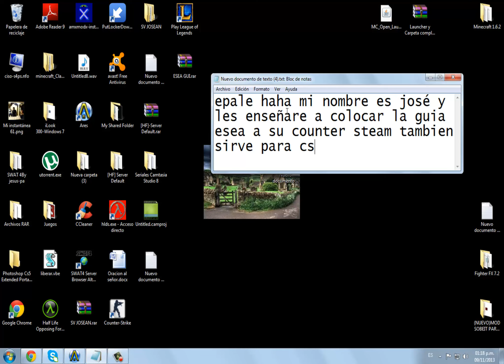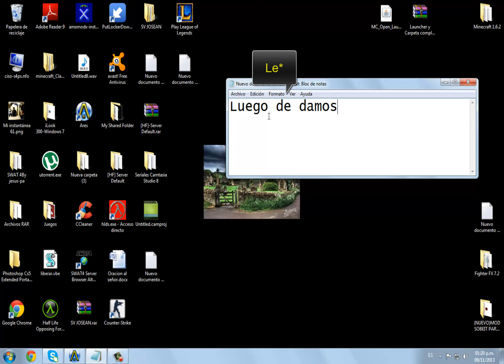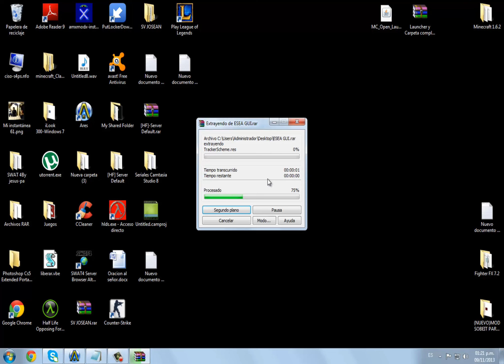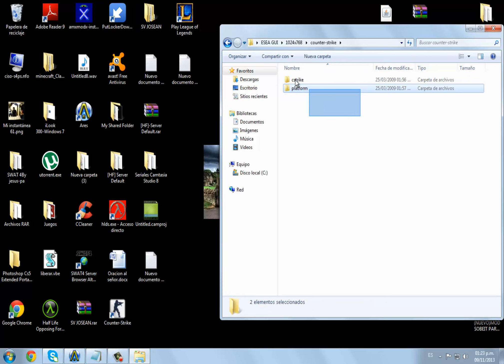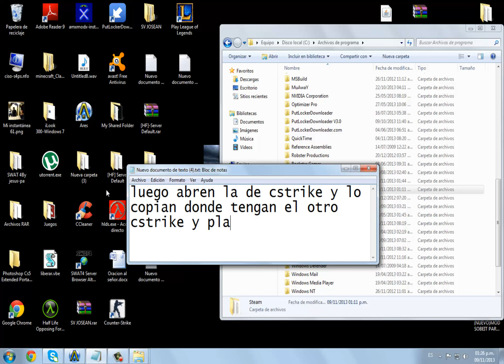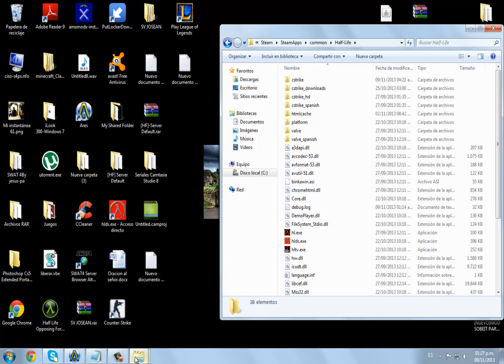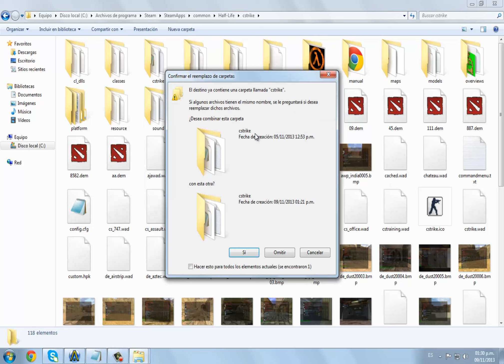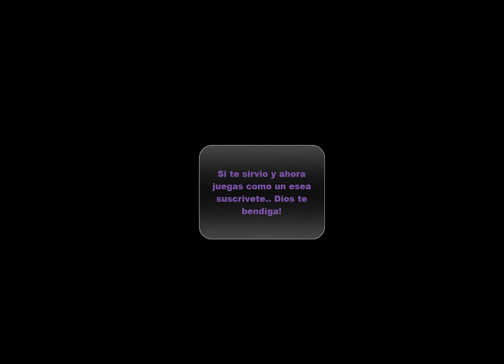Como poner el cs steam-no steam en modo esea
Sirve para los dos cs, steam y no steam...  link de descarga:
https:--mega.co.nz-#!4451FbrI!B9E6OUg0OI0trCB4rpOU1V4BBf0OJ7UmB2yss-FO27k